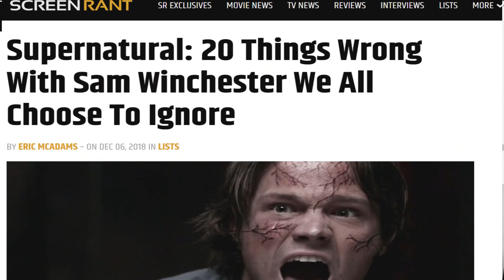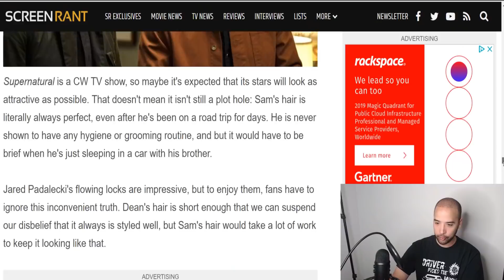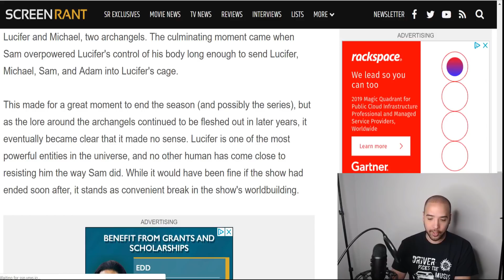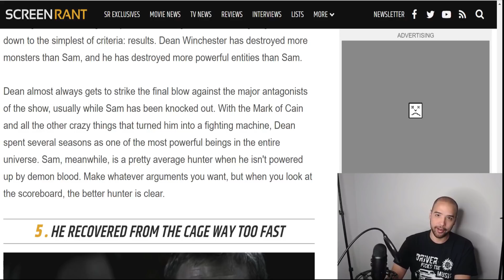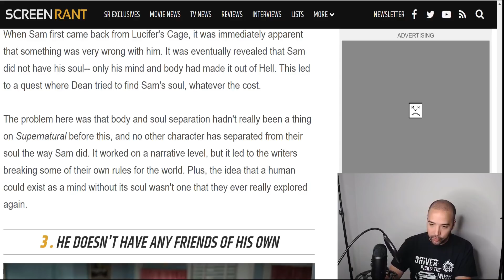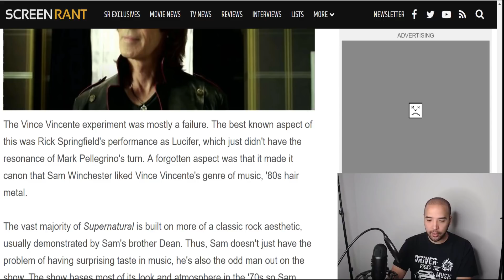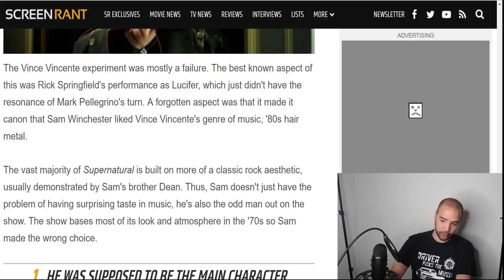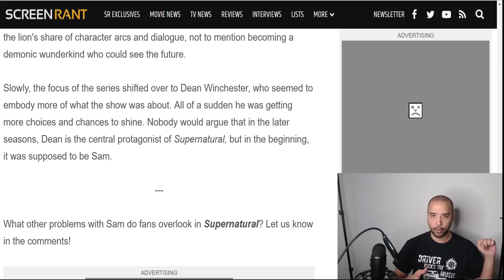Supernatural: 20 Things Wrong With Sam Winchester We All Choose To Ignore (Part 2)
Supernatural: 20 Things Wrong With Sam Winchester We All Choose To Ignore (Part 2), the 2nd and final part of my response to Screenrant's article about Sam, man they got a lot wrong in the whole thing.